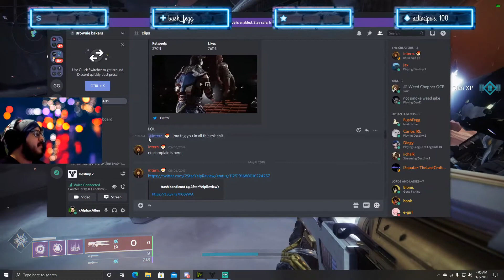DEEP STONE CRYPT RAID in 6 mins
last encounter 4 ball roll on Abomination, I finally get the divinity so we can finish boss fight on deepstone super easy..